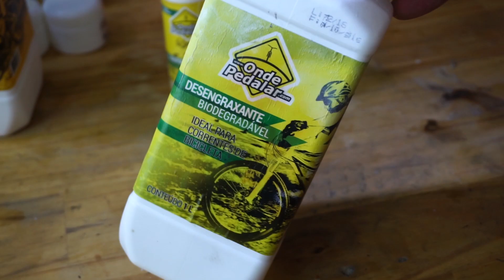Quando usar desengraxante alcalino ou neutro para limpar a corrente da bike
Existem diversos tipos de desengraxantes, alguns neutros e outros alcanlinos. A diferença entre eles esta na capacidade de remover sujeira pesada com óleo ou lubrificante com rapidez. O desengraxante alcalino é igual a diesel ou gasolina para limpar a corrente da bicicleta, mas tem a vantagem de não poluir e não deixar mal cheiro. O desengraxante neutro é um shampoo. Remove bem as gorduras de superfície, mas não penetra na corrente para limpar o meio do elo.